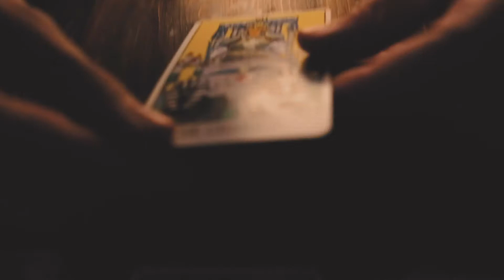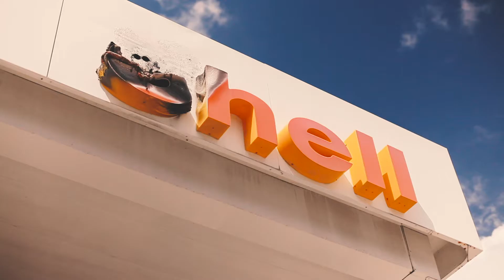California by Daddy's Beemer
Shot and Edited by Preston Dunnavant